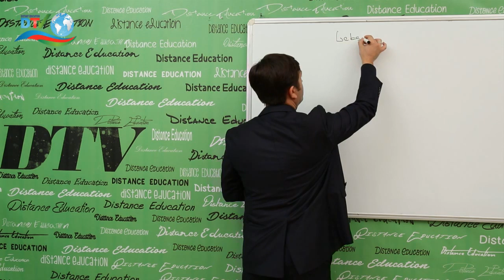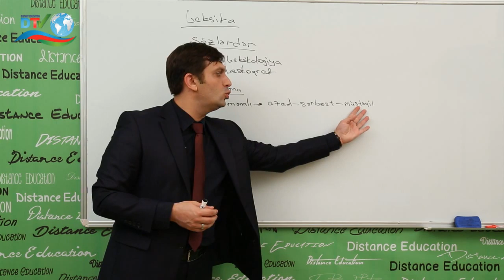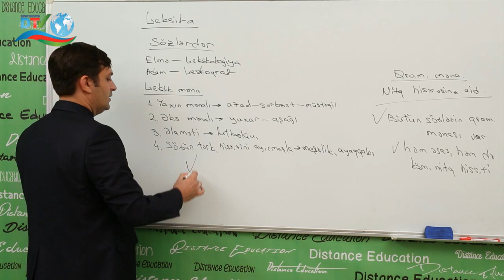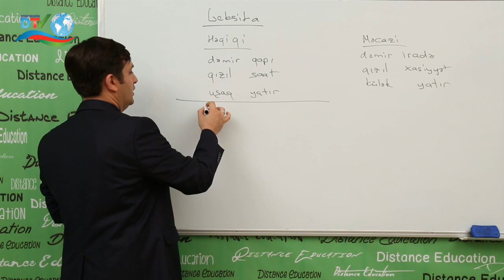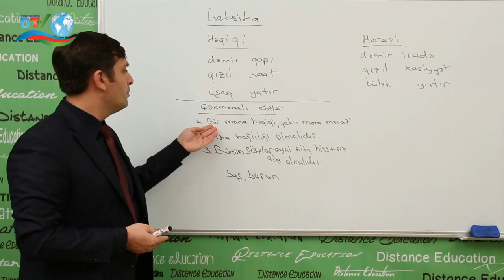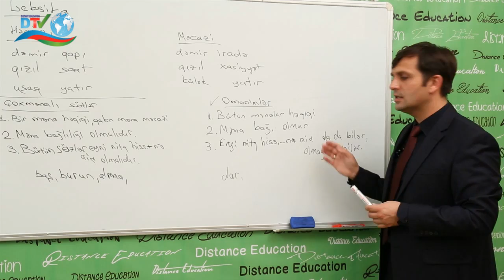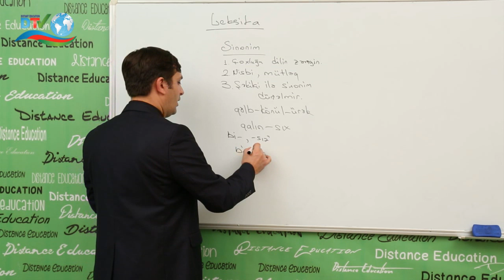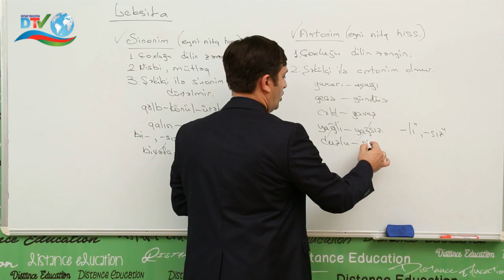ANA DILI 4 CU DERS